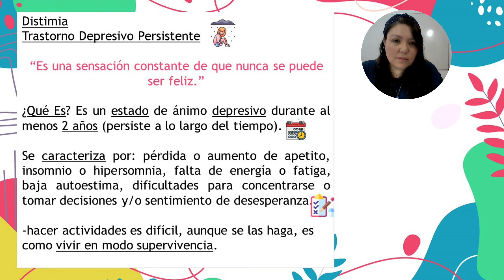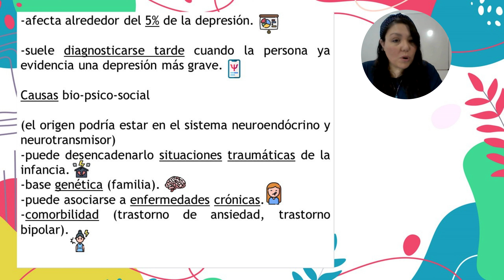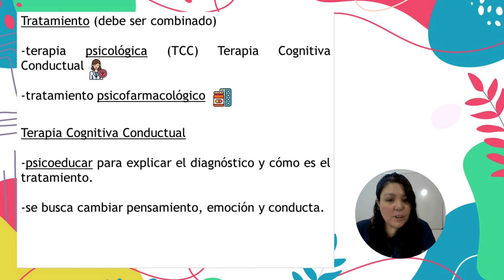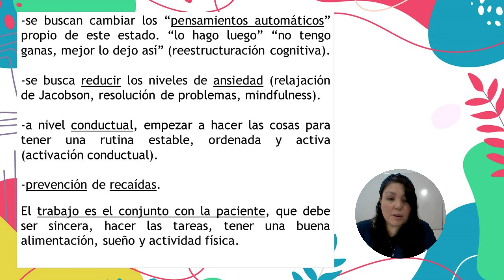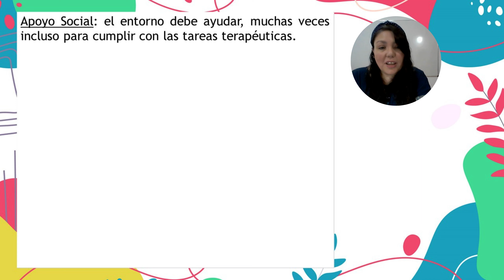Distimia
Trastorno Depresivo Persistente

¿Qué Es? Es un estado de ánimo depresivo durante al menos 2 años (persiste a lo largo del tiempo).
Se caracteriza por: pérdida o aumento de apetito, insomnio o hipersomnia, falta de energía o fatiga, baja autoestima, dificultades para concentrarse o tomar decisiones y/o sentimiento de desesperanza.
-hacer actividades es difícil, aunque se las haga, es como vivir en modo supervivencia.
-afecta alrededor del 5% de la depresión.
-suele diagnosticarse tarde cuando la persona ya evidencia una depresión más grave.

Causas bio-psico-social
(el origen podría estar en el sistema neuroendócrino y neurotransmisor)
-puede desencadenarlo situaciones traumáticas de la infancia.
-base genética (familia).
-puede asociarse a enfermedades crónicas.
-comorbilidad (trastorno de ansiedad, trastorno bipolar).

Tratamiento (debe ser combinado)
-terapia psicológica (TCC) Terapia Cognitiva Conductual
-tratamiento psicofarmacológico

Terapia Cognitiva Conductual
-psicoeducar para explicar el diagnóstico y cómo es el tratamiento.
-se busca cambiar pensamiento, emoción y conducta.
-se buscan cambiar los “pensamientos automáticos” propio de este estado. “lo hago luego” “no tengo ganas, mejor lo dejo así” (reestructuración cognitiva).
-se busca reducir los niveles de ansiedad (relajación de Jacobson, resolución de problemas, mindfulness).
-a nivel conductual, empezar a hacer las cosas para tener una rutina estable, ordenada y activa (activación conductual).
-prevención de recaídas.

El trabajo es el conjunto con la paciente, que debe ser sincera, hacer las tareas, tener una buena alimentación, sueño y actividad física.

Apoyo Social: el entorno debe ayudar, muchas veces incluso para cumplir con las tareas terapéuticas.